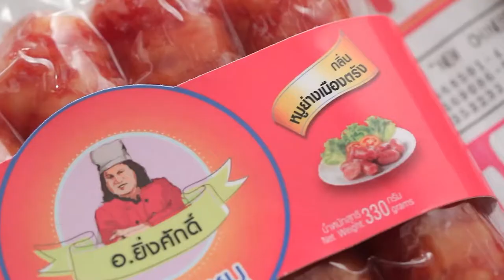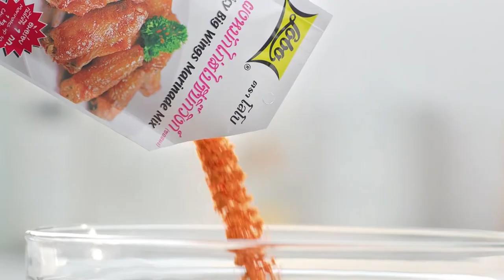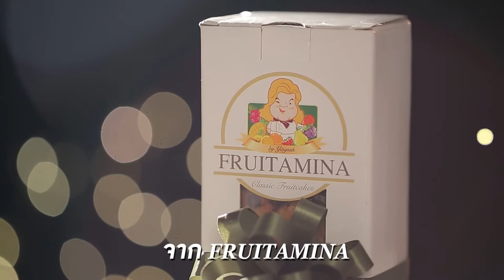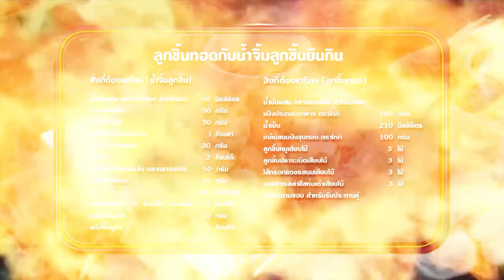"นานา VS เท็ดดี้" เป่ายิงฉุบทำเมนู ลูกชิ้นทอดกับน้ำจิ้มลูกชิ้นยืนกิน FOOD FIGHTO | EP.138 [Full]